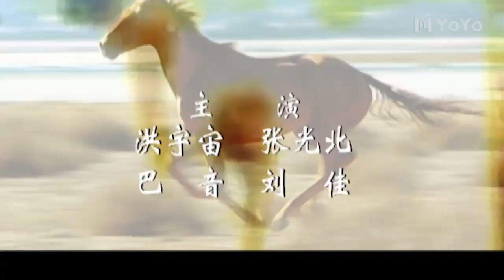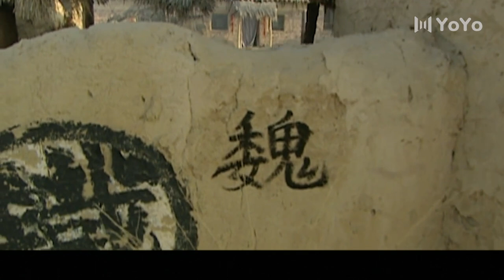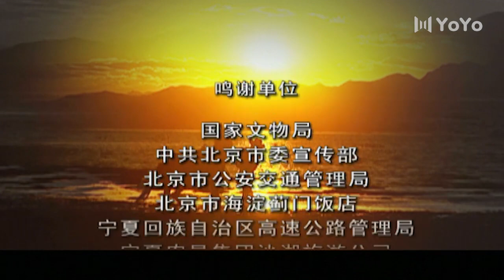【FULL】汗血宝马 24（聂远 / 洪宇宙 / 朴诗妍 / 李诚儒 / 张光北）